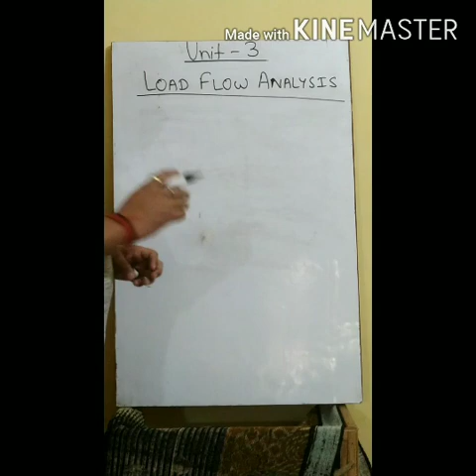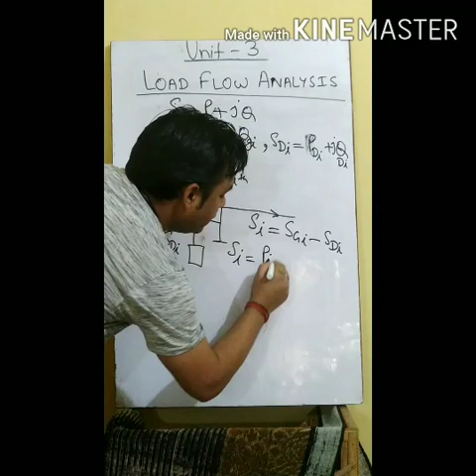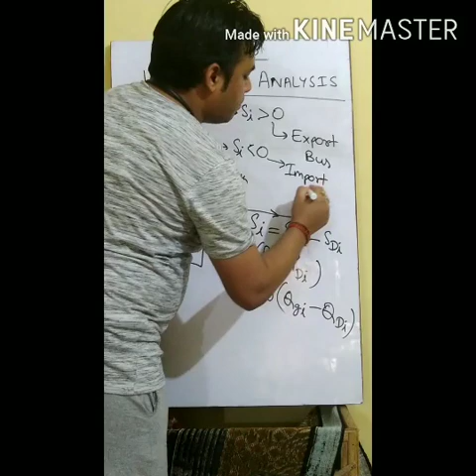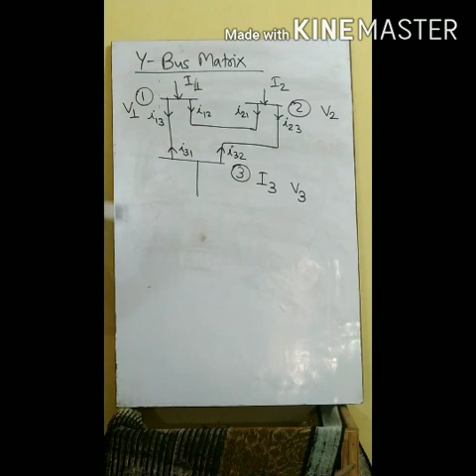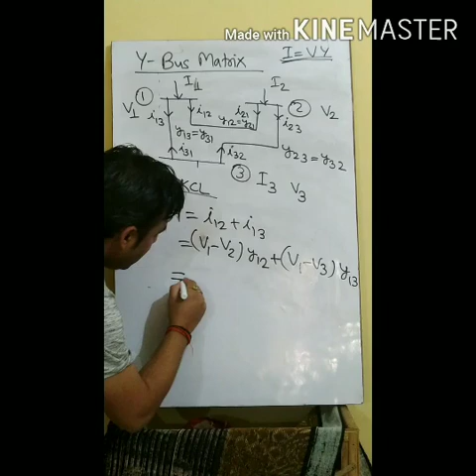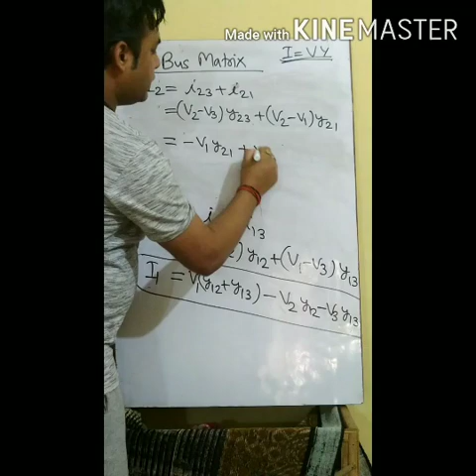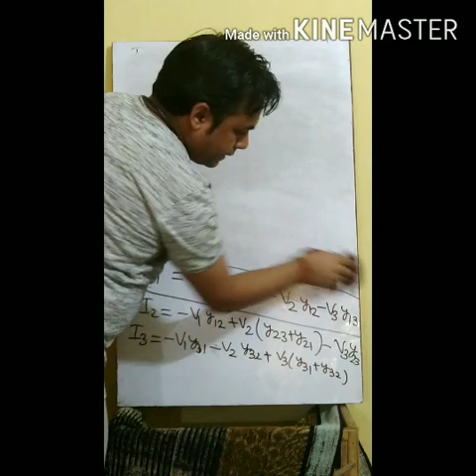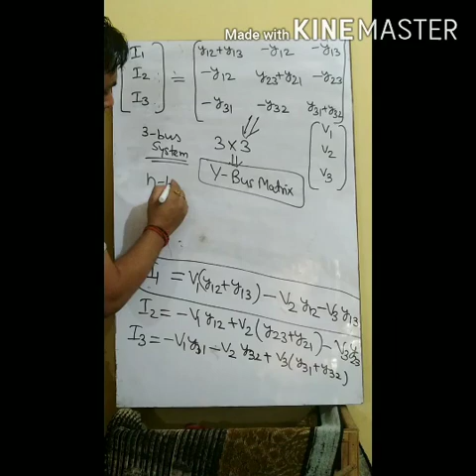Lec 3.1 Y-Bus Matrix